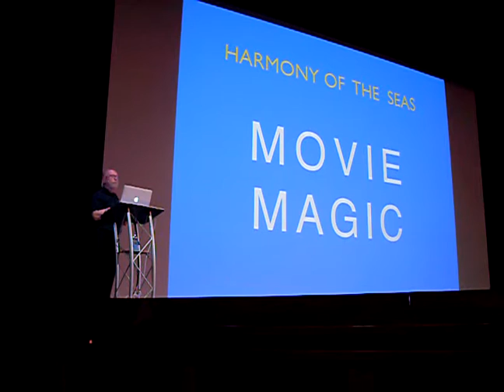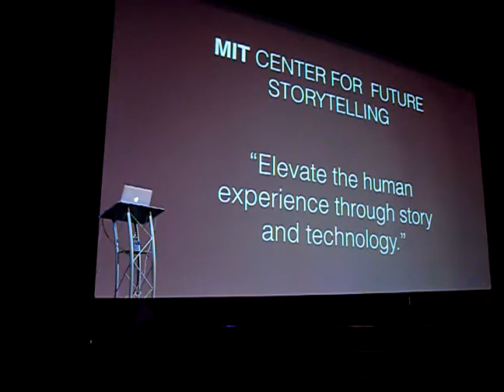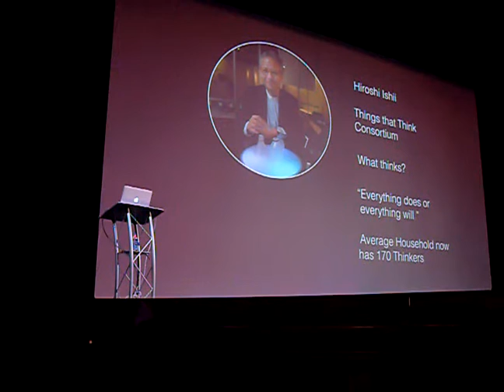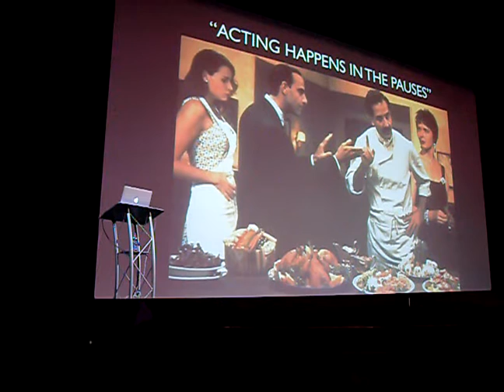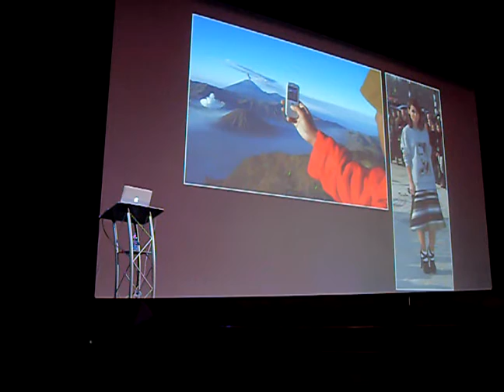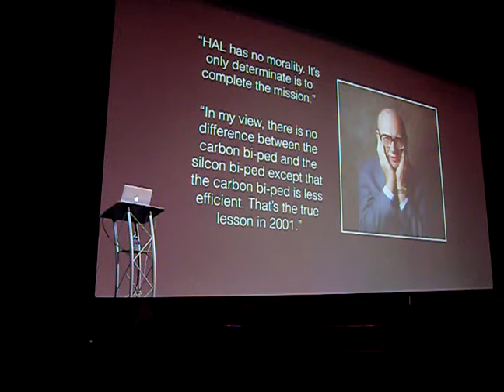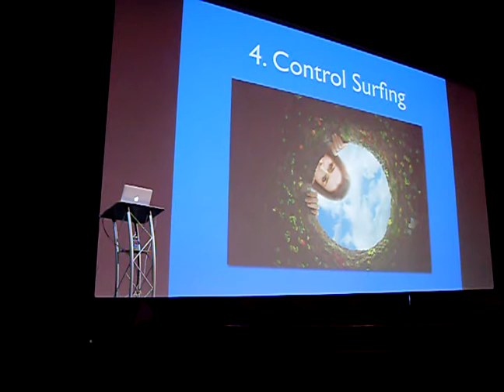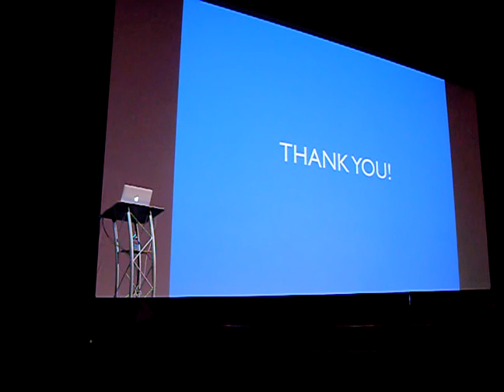Movie Magic Technology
Fascinating lecture about moviemaking and technology, presented by David Kirkpatrick aboard the Harmony of the Seas during her maiden transatlantic voyage, Oct/Nov 2016.